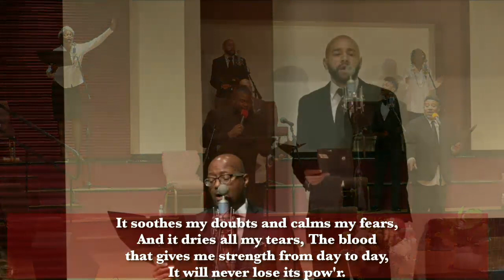Jesus the Perfect Sacrifice; Hebrews 10:11-18